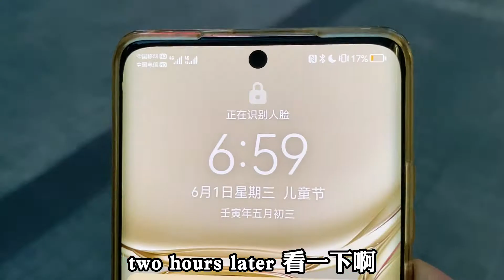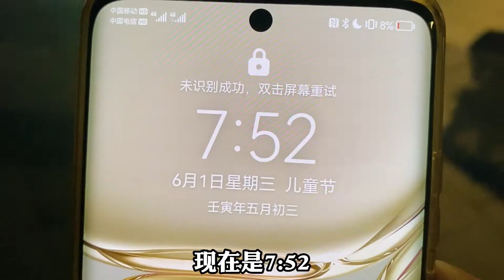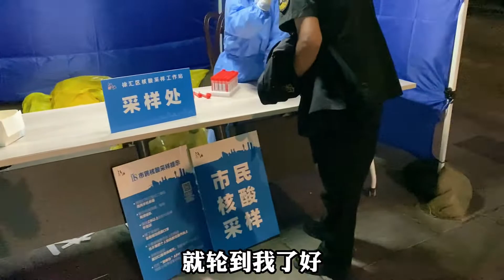万万没想到，上海解封后做的第1件事竟是核酸，排队500米，懵了